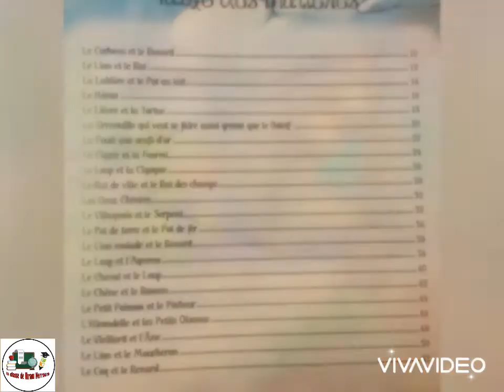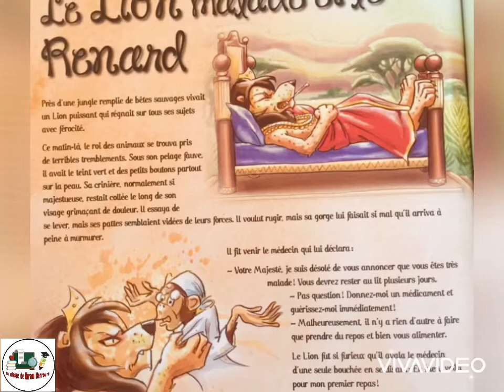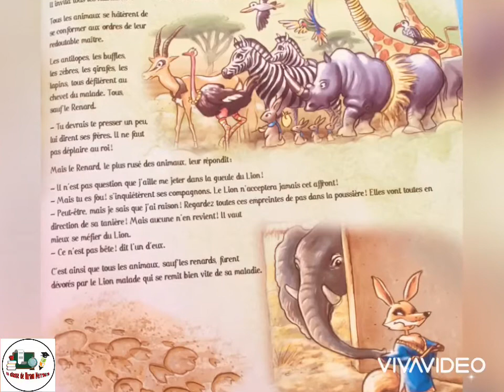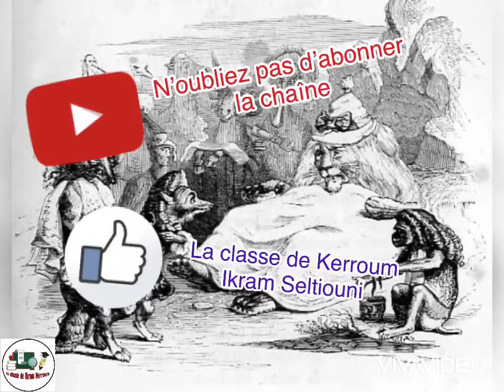22 Fables de Fontaine :14- Le lion malade et le renard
Les fables de la Fontaine
Histoire à raconter